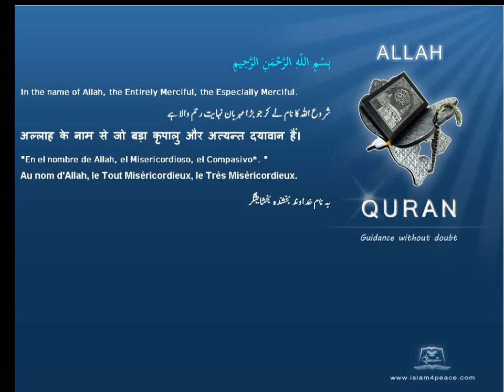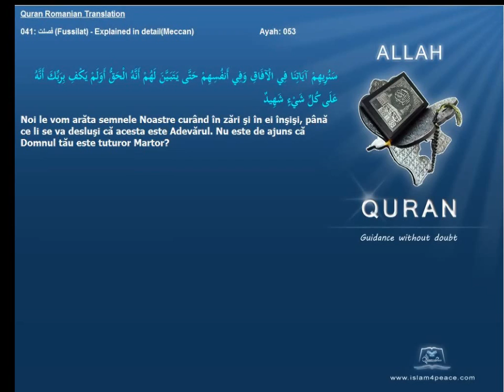Quran Romanian Translation 041 فصلت Fussilat Explained in detailMeccan Islam4Peace com